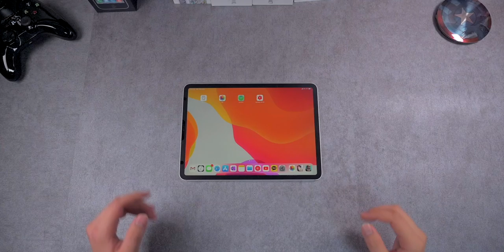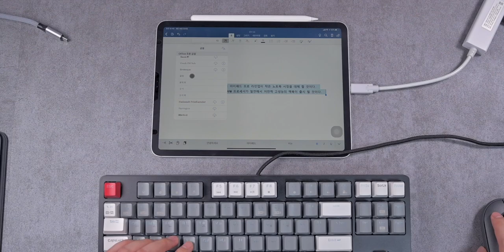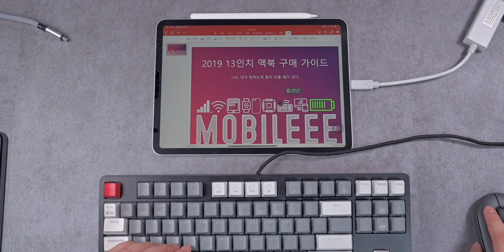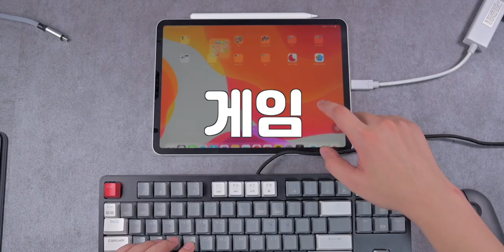아이패드 프로에 PC갬성을 끼얹어 보았다. 아이패드 프로 3 11인치 + iPad OS + PC Gamsung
안녕하세요 모블모블 모블리입니다.

이번 아이패드 업데이트 이후 USB-C포트를 이용해
외장 기기를 연결할 수 있게 되었습니다.
이전에도 전용 젠더를 이용해 연결이 가능했지만
이제는 왠만한 기기들은 다 연결이 되네요~
마우스는 저는 개인적으로 가지고 다닐 만큼
유용 하지는 않았습니다.

아이패드는 이미 멀티터치와 제스쳐 인터페이스가 발달해서
터치로 사용하는게 편하네요

 마우스는 특수한 경우에만 사용할 것 같아요